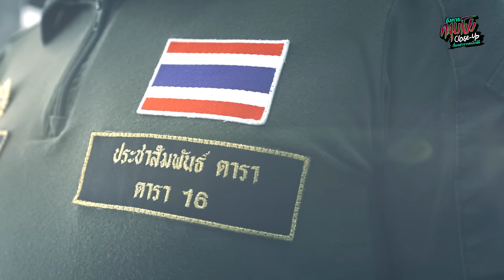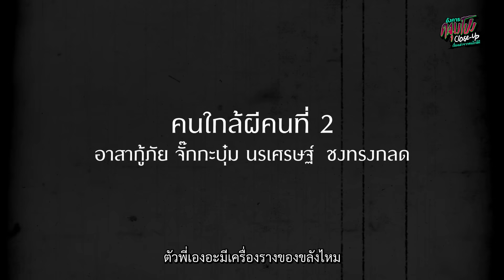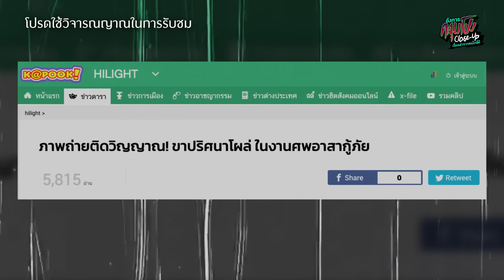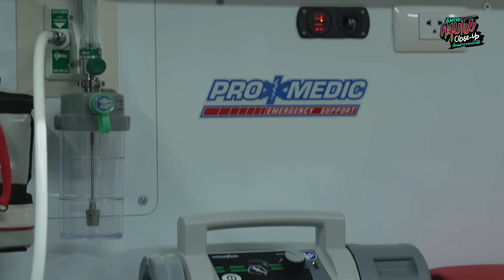[Full] อังคารคลุมโปง Close Up EP.2 | คนใกล้ผีคนที่ 2 : อาสากู้ภัย “จั๊กกะบุ๋ม เชิญยิ้ม”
☑️ อาสาไม่ใช่อาชีพ หน้าที่ที่ขึ้นชื่อว่าใกล้ผีที่สุด คามือผมเนี่ย..บ่อย
☑️ ใช้ชีวิตบนรถกู้ภัยที่มักจะมีแขกไม่ได้รับเชิญ เพราะส่งถึงที่แต่บางทีไม่ยอมลง
☑️ สมัครมาทำดี หากทำไม่ดีสิ่งศักดิ์สิทธิ์ลงโทษ
☑️ คนสนิทเห็นกันอยู่หลัด ๆ เจอกันอีกครั้งสัมผัสตัวไม่ได้เสียแล้ว
กลัวจนกล้ามีอยู่จริง เรื่องราวชีวิตของอาสากู้ภัยที่นอกเหนือจากจิตใจแห่งการให้ เขาอาจจะเป็นคนสุดท้ายของชีวิตใครหลายคน ฟังเรื่องราวชีวิตอาสากู้ภัยแบบ Close Up จากปาก “จั๊กกะบุ๋ม เชิญยิ้ม” บุคคลที่เกิดมาเป็นอาสากู้ภัย โลดแล่นช่วยเหลือคนมามากกว่า 20 ปี พร้อมเคสสุดหลอนจนร้องไม่ออก
🕯️Close Up สัมผัสความหลอนพร้อมกัน "อังคารคลุมโปง Close Up : เรื่องเล่าจากคนใกล้ผี" EP.2 อังคารที่ 17 มกราคมนี้ 1 ทุ่มตรง
ทาง Youtube Channel : Atime Do Dee
และ Facebook Fanpage : ATIME, ChillOnline, EFMstation และ Greenwave Fanpage
📸 อยากให้เราพาไป Close Up ความหลอนที่ไหนหรือมีเรื่องลี้ลับอยากจะให้เราไป Close Up

00:00 Highlight
01:00 คนใกล้ผีคนที่ 2 : อาสากู้ภัย “จั๊กกะบุ๋ม เชิญยิ้ม”
04:42 ของขลังของอาสากู้ภัย
05:08 วิธีการทำงานของกู้ภัย
05:51 เคสสุดโหด
07:49 ศพที่ว่าเฮี้ยน
10:01 เหตุการณ์ส่งเขาแล้วแต่เขาไม่ลงรถ
10:48 การทำงานภายใต้สภาวะความกลัว
12:50 เมื่อคนตายขอของคืน
13:28 สิ่งศักดิ์สิทธิ์ลงโทษ
14:28 ความรู้สึกแรกที่ได้ทำงานอาสากู้ภัย
14:48 ทำไมกู้ภัยขับรถเร็ว
15:47 เคสหลอนที่สุด “งานย้ายศาลเจ้า”
17:51 พี่หมี
20:53 อุปกรณ์กู้ภัย
22:49 ความรู้สึกที่เจอคนเสียชีวิตต่อหน้า
24:03 อยู่ใกล้ความตายจนชิน
25:07 สร้างความดีหรือไถ่บาป
25:22 วิธีสนับสนุนหรือมาเป็นอาสากู้ภัย
27:43 ฝากรายการ